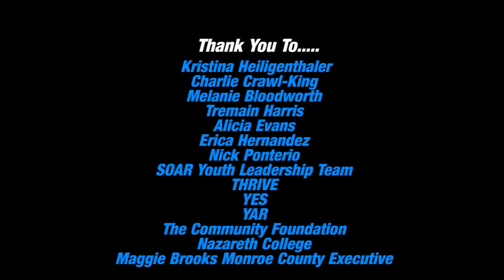ROC Stars Music Video 2013